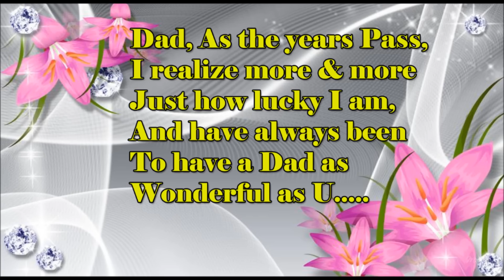Happy birthday Dad - wishes, SMS, Quotes, message, greetings for Father on his b'day